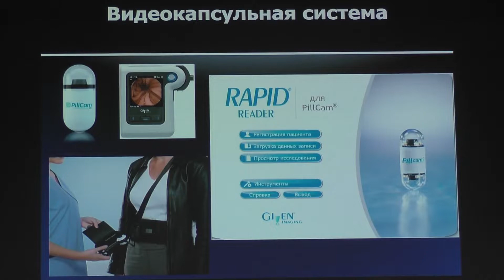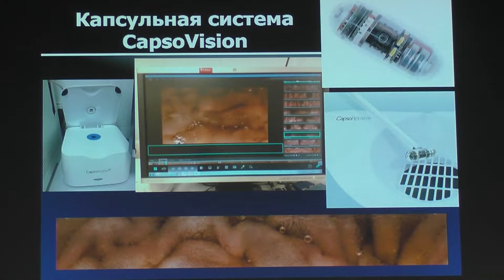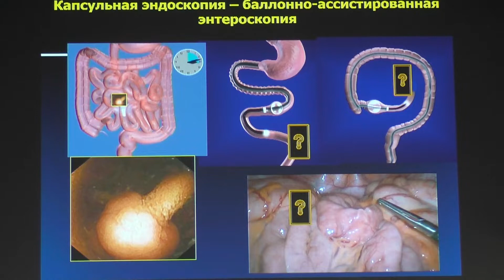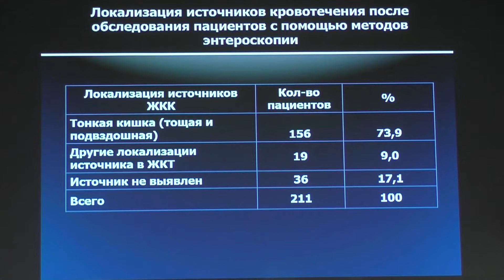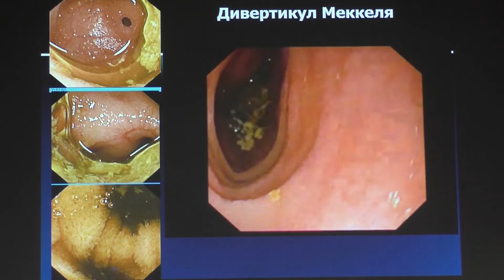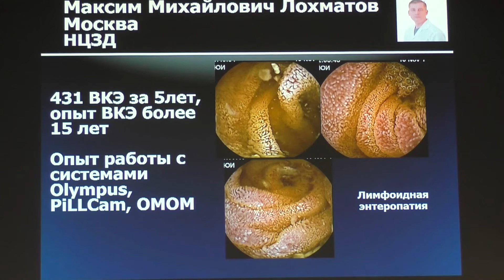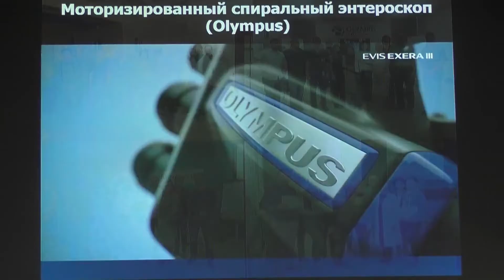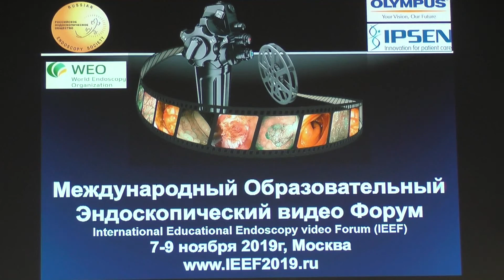19 Иванова ЕВ Достижения в капсульной эндоскопии современное состояние проблемы